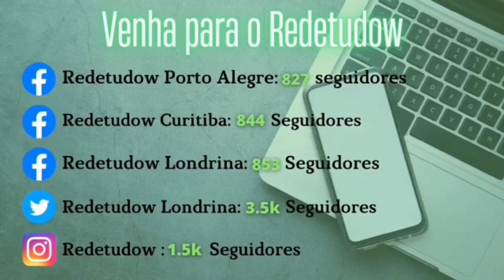PROGRAMA BOM DIA: IMPOSTOS VELOCIDADE MÚSICAS E TIK TOK DE NOVO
BAIXE O APP ONDE ALÉM DE GANHAR CASH BACK AJUDA A COMBATER A FOME EM SUA CIDADE, SEM CUSTO

OUÇA A NOSSA RÁDIO WEB com as melhores músicas das antigas

NOS AJUDEM A CRIAR O NOSSO MARKETPLACE E VALORIZARMOS A INDÚSTRIA E COMÉRCIO NACIONAIS

AJUDE-NOS A IMPLEMENTAR A NOSSA REDE COMERCIAL, COM QUALQUER QUANTIA EM NOSSA CONTA POUPANÇA 83434-0 OPERAÇÃO 013
CAIXA ECONÔMICA FEDERAL AGÊNCIA 1552.& VENHA FAZER PARTE DA REDE COMERCIAL 100% NACIONAL